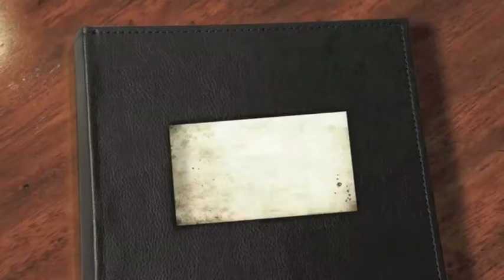(100) Music I like - Jert Berred - Kuhberg